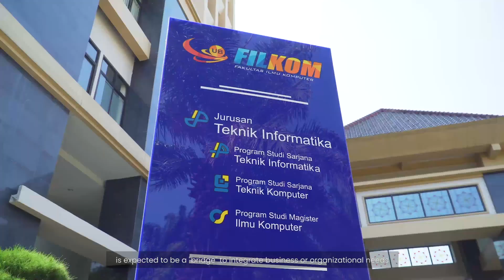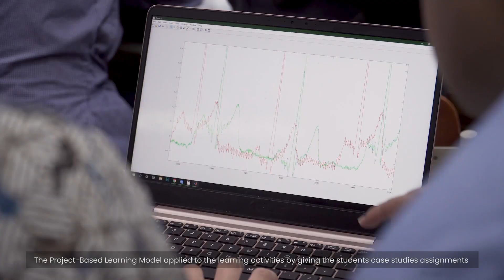PROGRAM STUDI SISTEM INFORMASI FILKOM UB | Video Profil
Program Studi Sistem Informasi Fakultas Ilmu Komputer Universitas Brawijaya memiliki visi untuk menjadi program studi yang unggul dengan reputasi internasional dalam bidang pengembangan dan pengelolaan Sistem Informasi yang mengintegrasikan solusi teknologi dan organisasi, serta berperan aktif mendukung pembangunan bangsa melalui integrasi Tri Darma Perguruan Tinggi. Program studi ini bertujuan untuk menghasilkan lulusan yang mampu merancang, mengembangkan, dan mengelola sistem informasi yang efektif dan efisien untuk mendukung kebutuhan organisasi dalam memecahkan masalah dan meningkatkan kinerja bisnis. Selain itu, program studi ini juga aktif dalam melakukan penelitian dan pengembangan di bidang sistem informasi untuk memberikan kontribusi bagi perkembangan ilmu pengetahuan dan teknologi di tingkat internasional. Dalam melaksanakan Tri Darma Perguruan Tinggi, program studi Sistem Informasi juga aktif dalam kegiatan pengabdian masyarakat, baik melalui kerjasama dengan industri maupun dengan masyarakat luas, untuk memberikan solusi teknologi yang bermanfaat bagi masyarakat dan membantu meningkatkan daya saing bangsa dalam era digital.